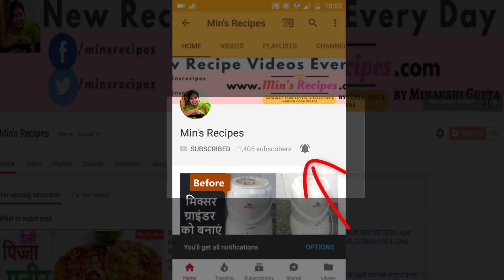How to Clean Microwave Oven in Hindi | Min's Recipes